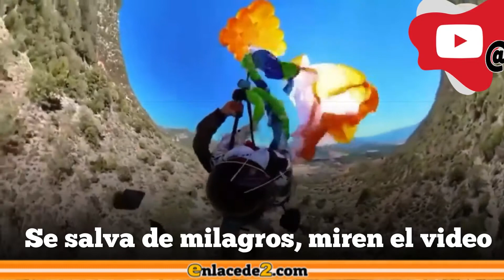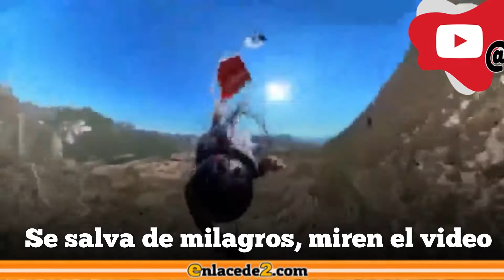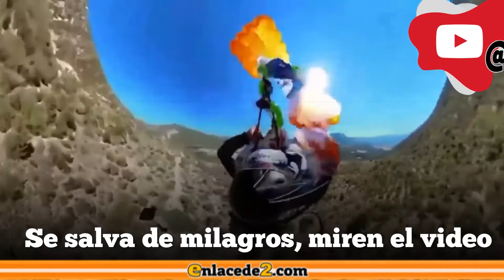Pierde el control del paracaídas y por poco no lo cuenta